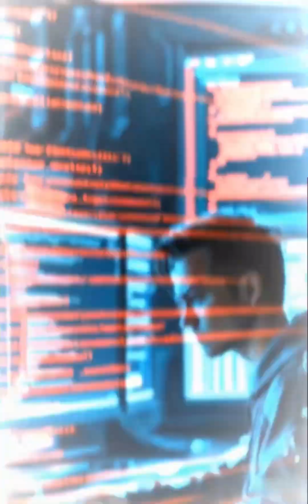Will AI Replace You? The Truth About AI & Programmers!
AI is revolutionizing the world! 🚀 ChatGPT-4, GitHub Copilot, and Devin AI are coding, debugging, and building apps on their own. But does this mean your job is at risk? 😨

The best programmers won’t be replaced—they’ll be the ones using AI to work 10x faster! Instead of fearing AI, master it. The future isn’t just about coding; it’s about teaching AI how to think. But the real question is… If you don’t adapt, will YOU be replaced? 👀

💡 Stay ahead! Watch now and future-proof yourself!